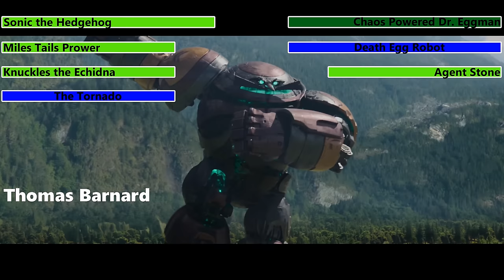Sonic the Hedgehog 2 (2022) Final Battle with healthbars 1/4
Sonic, Tails and Knuckles emerge from a Ring outside of town in the Tornado. Although they spot Robotnik's tornado and see its threat, Tails worries if is a good idea to bring Knuckles with them. Sonic, however, insists that Knuckles is just "mixed up", which Knuckles vehemently denies. After Knuckles and Tails then come to a sort of understanding, the trio head towards the tornado, inside of which a machine is forming, which Robotnik boards with an impressed Stone inside a secondary command center in it. The tornado then dissipates as the Giant Eggman Robot is revealed. With the robot responding to Robotnik's movements, Sonic, and his crew move in in the Tornado. Before Sonic can formulate a plan though, Knuckles jumps off the Tornado, leaving Sonic and Tails to face the Great Eggman Robot without a plan. As Sonic taunts Robotnik, the doctor decides to fire missiles at him. However, Stone has yet to figure out how to operate the Great Eggman Robot, so Robotnik does it himself, shocking Stone with his energies as he operates the control panel. As a missile barrage is fired from the Great Eggman Robot, Tails manages to steer the Tornado through the barrage unharmed. Just as Sonic relaxes however, he is knocked away by a missile hitting him.